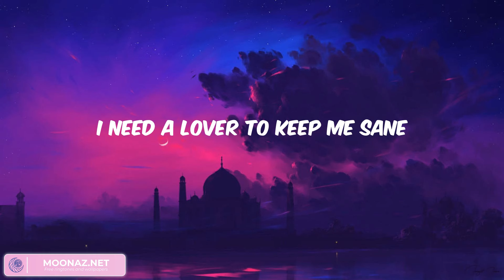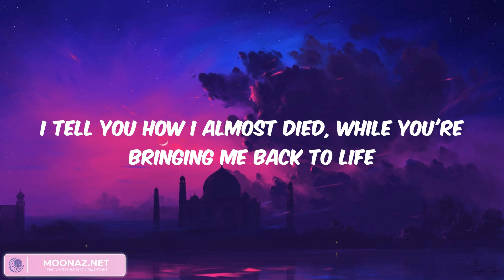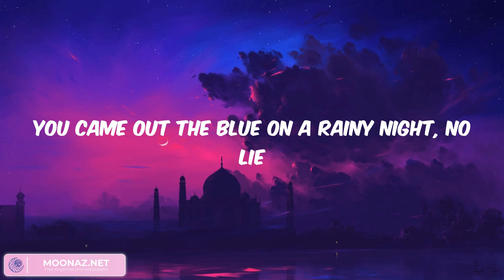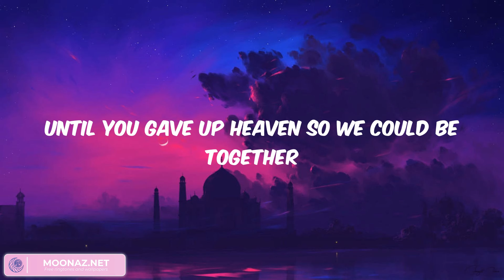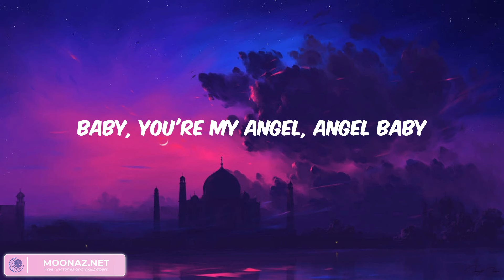Angel Baby - Baby, you're my angel, angel baby (Lyrics)